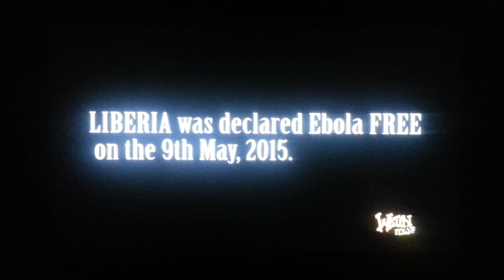Eric with Ebola Updates on Wetin Now?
Wetin Now Tv Show 2015